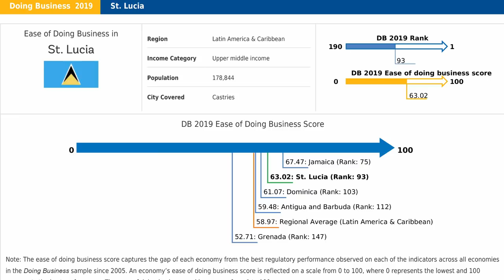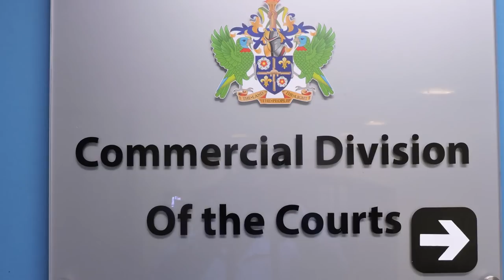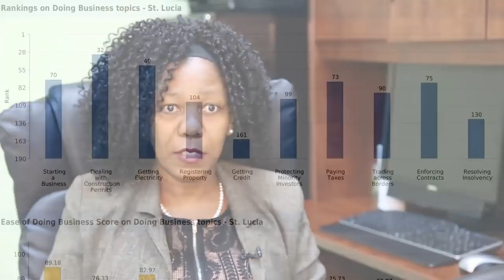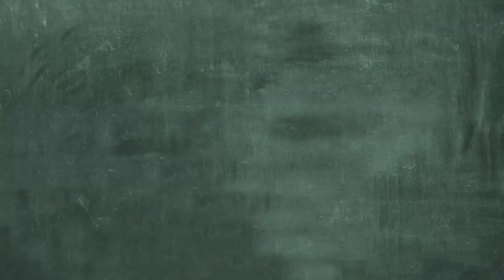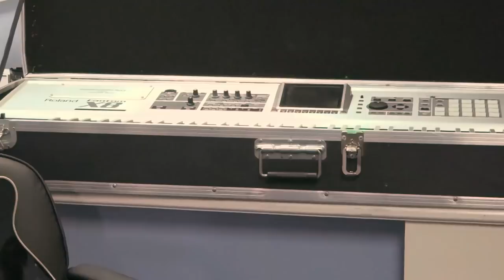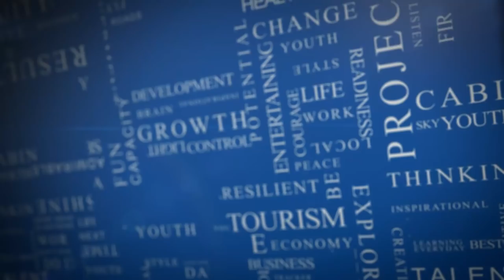NTN Nightly News (May 22, 2019)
In today’s news package: A delegation from the US government’s development finance institution explores investment opportunities in Saint Lucia; the Commercial Division of the High Court has recorded another successful year; and the educational notes from Saint Lucia Jazz linger across the island.